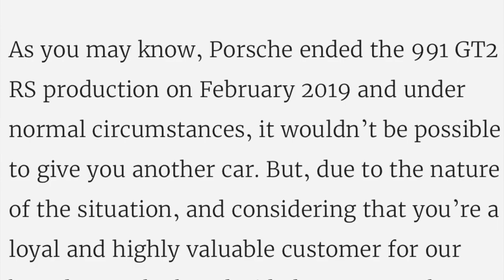Ship carrying Porsche 911 GT2 RS SINKS! (2,000+ cars)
Speechless ... such a loss!
Check out these links for the mods I have done to my car, along with the filming equipment I use! I appreciate the constant support!

BMR lower Control arms

Flowmaster outlaw

Roush Cold Air Intake

JBA Longtube Headers

Carbon Fiber Mustang Keychain

ElGato Streaming Device